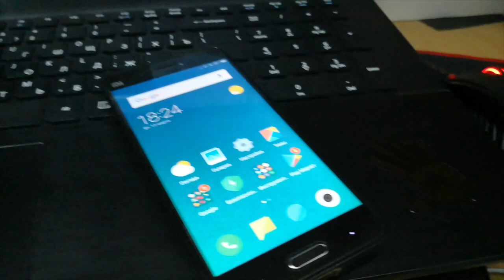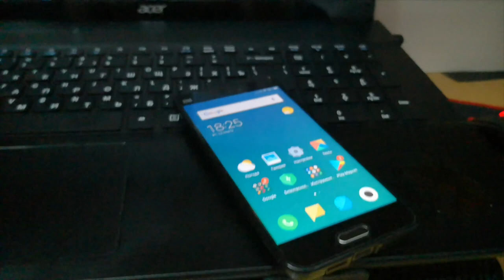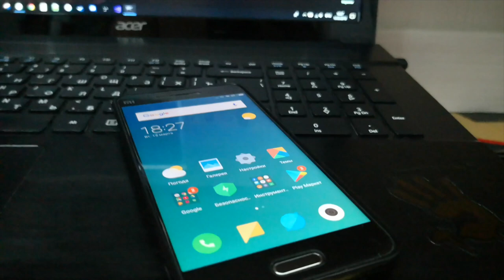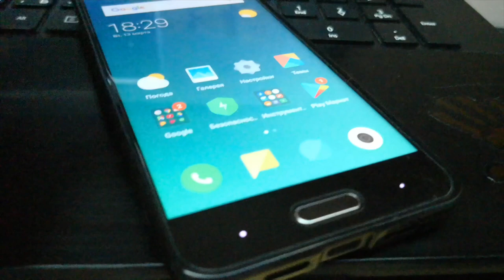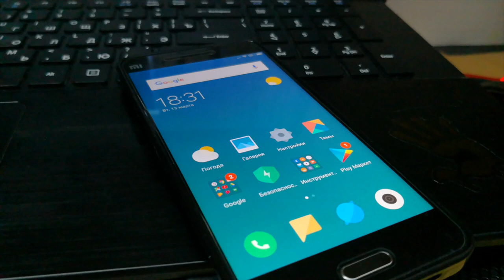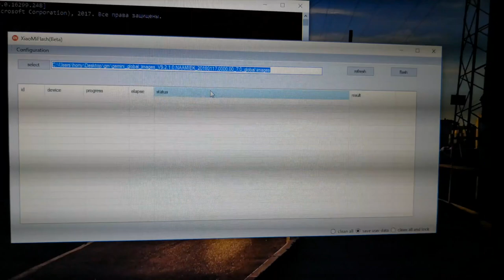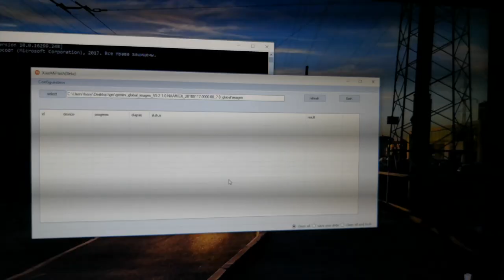Раскирпичивание Mi5 - UNBRICK mi5. Выйти из режима EDL = Qualcomm HS-USB QDLoader 9008